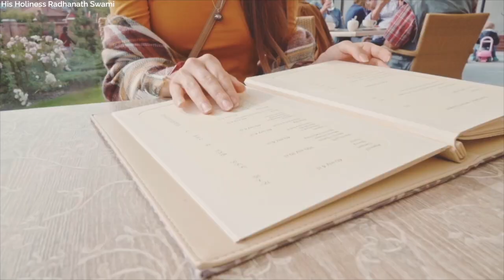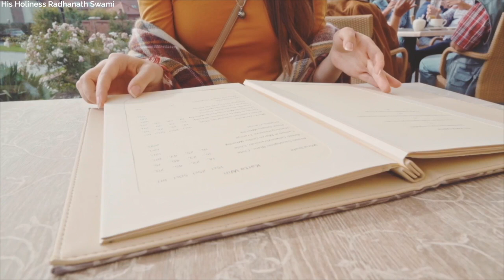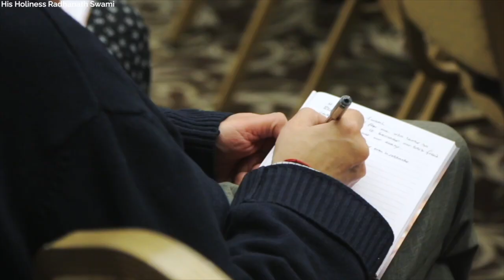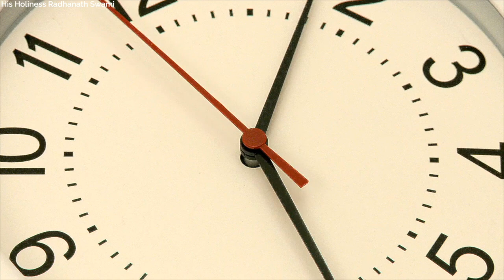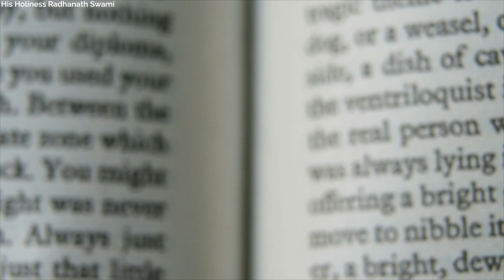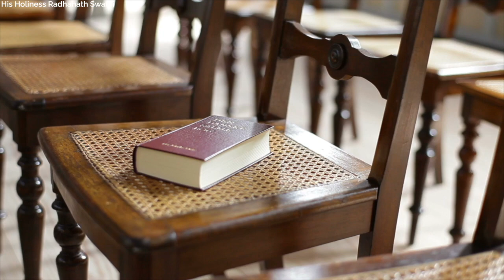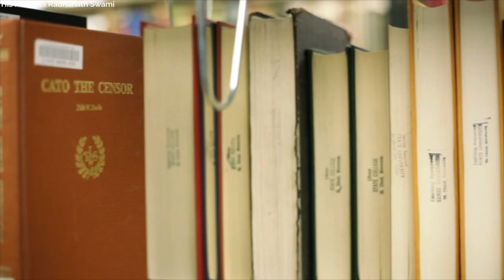Managing The Mind | His Holiness Radhanath Swami